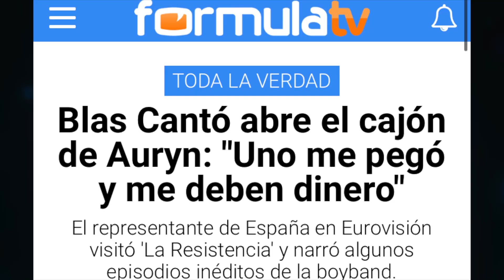BLAS CANTÓ DESTAPA EL LADO OSCURO DE AURYN: "UNO ME PEGÓ"